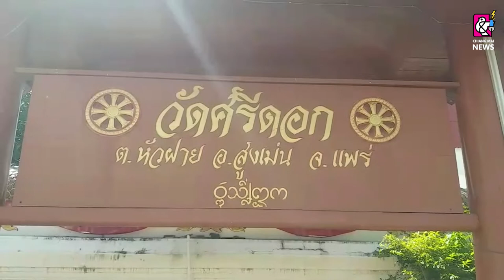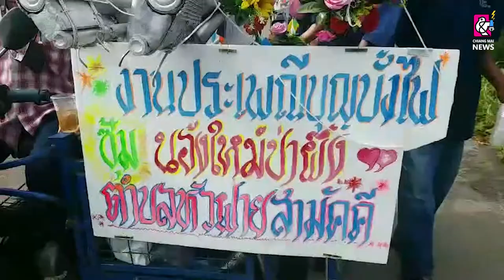สืบสานประเพณีโบราณ วันเดือน เก้าดับ วัดศรีดอก และจุดบั้งไฟ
28 มิ.ย. 2565 สืบสานประเพณีโบราณ วันเดือน เก้าดับ วัดศรีดอก และจุดบั้งไฟขอฟ้าขอฝน